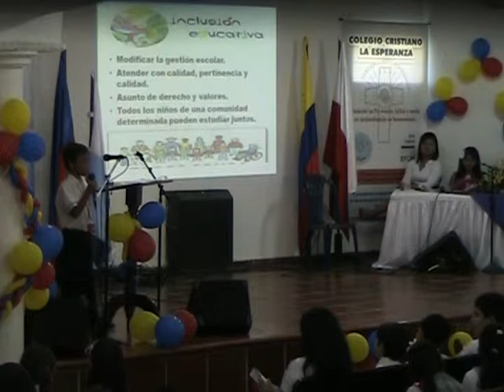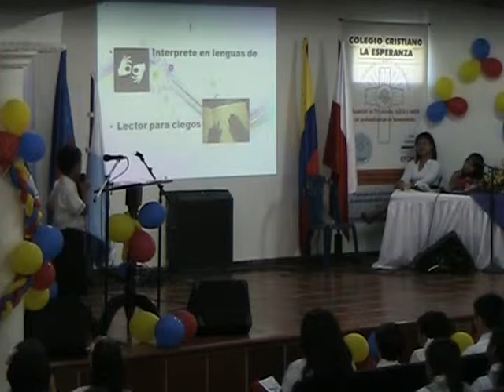II FORO INFANTIL COL JACKELIN KENNEDY